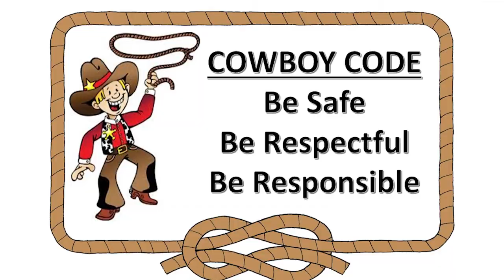Platt Cafeteria Expectations